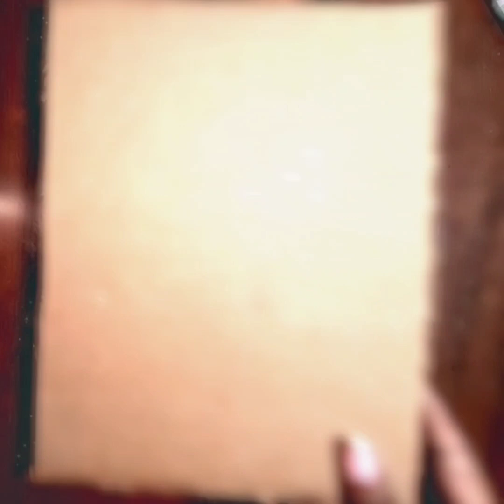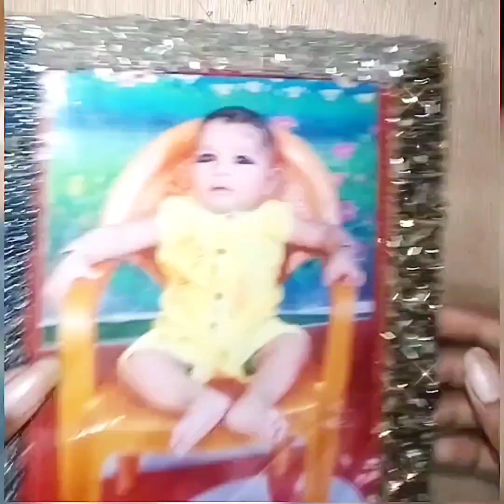how to make cardboard photo frame | Diy Photo frame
die photo frame
photo frame
kat Dane se kya banaen
cut Dana craft idea
craft idea
pot craft idea
stone craft idea
stones craft idea
photo frame ko kaise sajaen
photo frame kaise sajaen
photo frame per Katana kaise lagaen
photo frame per stone kaise lagaen
small photo frame kaise
medium photo frame Kitna size rkhy